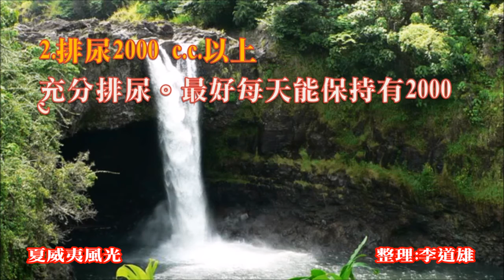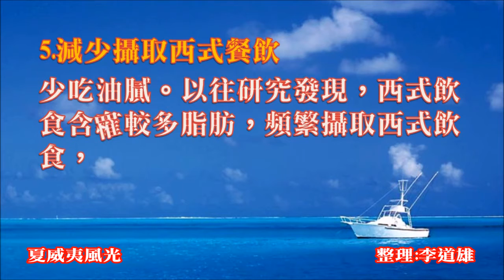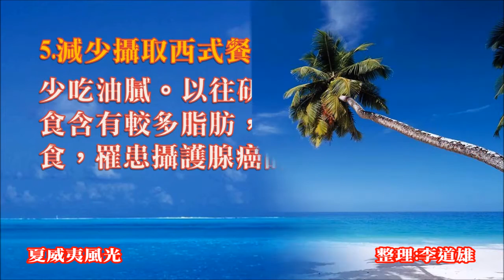醫療保健~泌尿疾病患者6大飲食須知